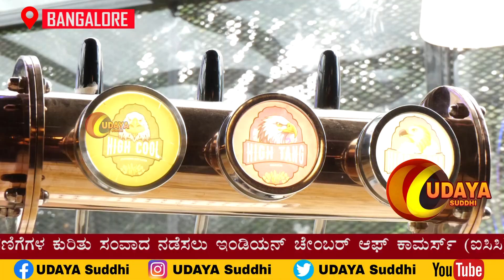(ಐಸಿಸಿ) ಬೆಂಗಳೂರಿನ ಹೈ ಬ್ರೂ ಬ್ರೀವರಿಯಲ್ಲಿ ಬ್ರೀವರಿ ಕಾನ್‌ಕ್ಲೇವ್‌ 2025 ಅನ್ನು ಯಶಸ್ವಿಯಾಗಿ ಆಯೋಜಿಸಿತ್ತು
ಬ್ರೀವರಿ ಆಂಡ್ ಡಿಸ್ಟಿಲರಿ ವಿಭಾಗದ ಐಸಿಸಿ ಕಮಿಟಿ ಅಧ್ಯಕ್ಷ ಮತ್ತು ಪ್ರೋಡೆಬ್ ಬ್ರೀವರಿ ಟೆಕ್ನಾಲಜಿಯ ಮುಖ್ಯ ಬ್ರೀವರ್ ಶ್ರೀ ಆದಿತ್ಯ ಶಿವಕುಮಾರ್ ಈಶ್ವರನ್ ಅವರು ಮಾತನಾಡಿ, “ಬ್ರಿವಿಂಗ್ ಪ್ರಕ್ರಿಯೆಯಲ್ಲಿ ಈಗ ಎಐ ಯೀಸ್ಟ್‌ ನಷ್ಟೇ ಪ್ರಧಾನ ಪಾತ್ರ ವಹಿಸುತ್ತಿದೆ. ಇದೀಗ ಐಸಿಸಿ ಎಐ ಆಧರಿತ ಪರಿಹಾರೋಪಾಯಗಳನ್ನು ಅಳವಡಿಸಿಕೊಳ್ಳಲು ನೆರವಾಗುತ್ತಿದ್ದು, ಉದ್ಯಮಕ್ಕೆ ಇದರಿಂದ ಬಹಳ ನೆರವಾಗಲಿದೆ